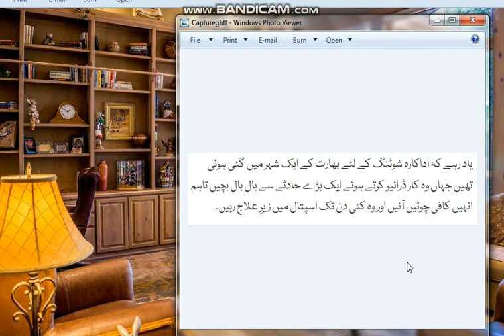malaika arora zahani dabaav mein malaika Arora is suffering from mental trauma